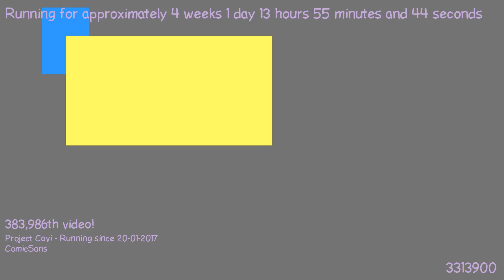1487505599 - Webdriver Cavi - H